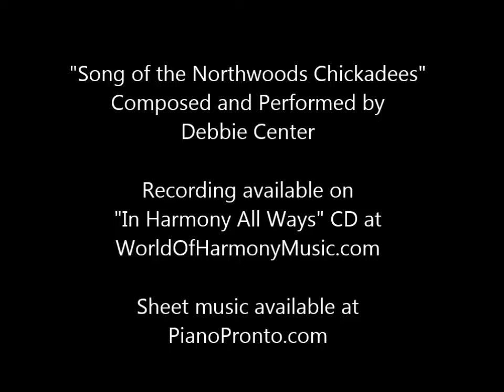Song of the Northwoods Chickadees ~ Winter Video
I'm performing my composition, "Song of the Northwoods Chickadees". The video is the view from my piano, where I composed this piece. Today, in Nevis, Minnesota, we had a breathtakingly beautiful snowfall, and the chickadees and nuthatches were very happy about my feeder. They bring me such joy! and the recording is on my CD called "In Harmony All Ways", available